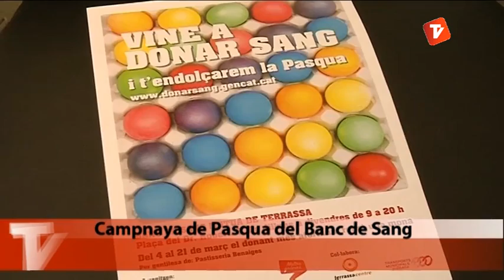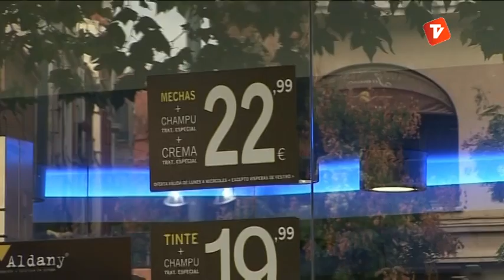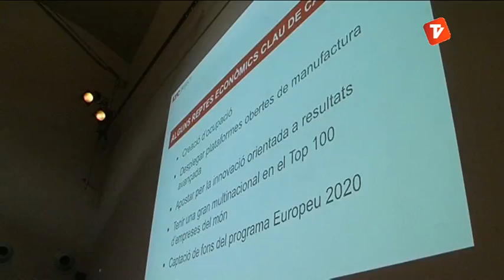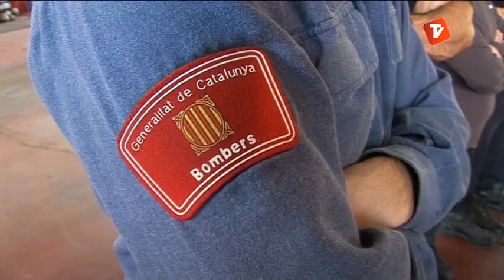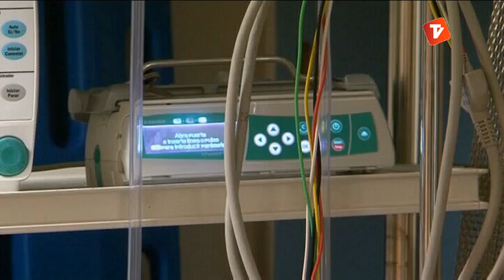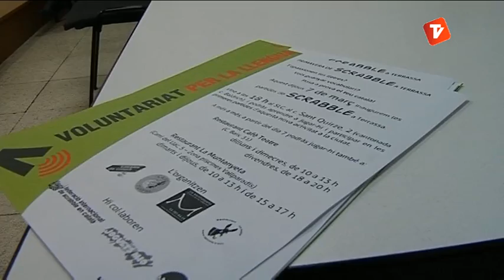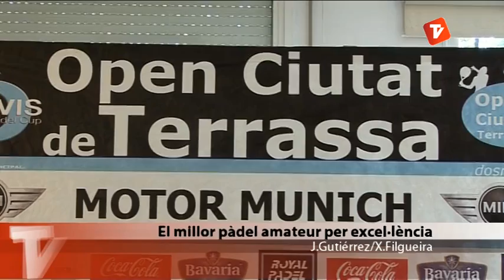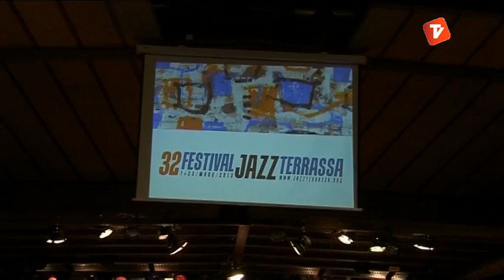Notícies Vespre 08-03-2013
Notícies vespre de Canal Terrassa Vallès d'aquest divendres 08 de Març de 2013, presentat per Óscar Pericas i Joan Gutiérrez.